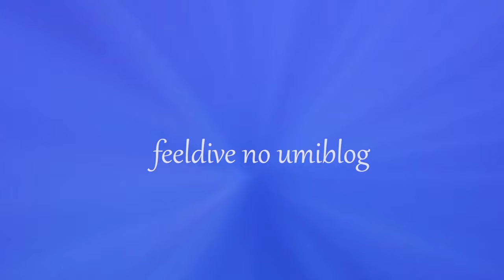ナカモトイロワケハゼを流行りの感じで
最近、流行ってる写真の雰囲気で、
動画を撮ってみました。

和名：ナカモトイロワケハゼ

英名:Dinah's goby
学名:Lubricogobius dinah